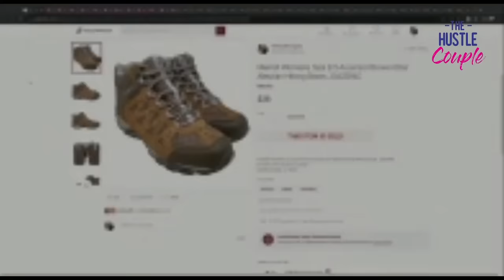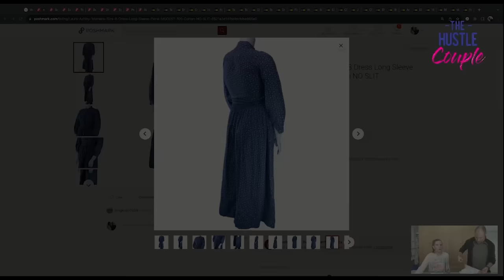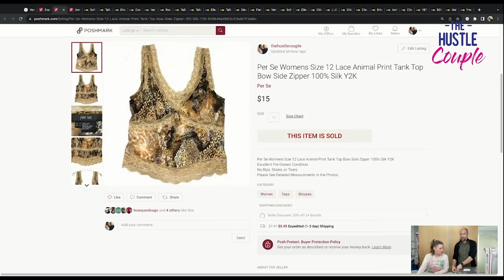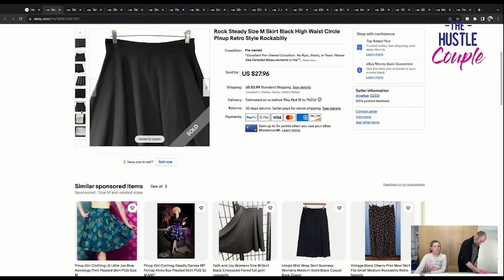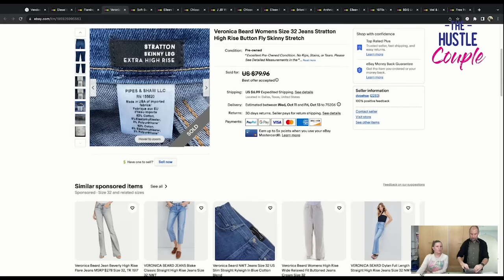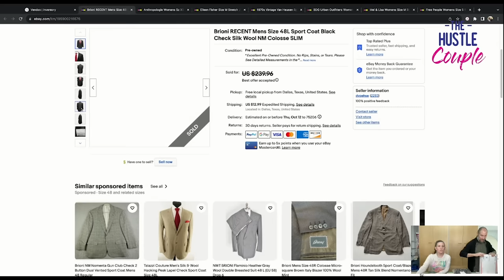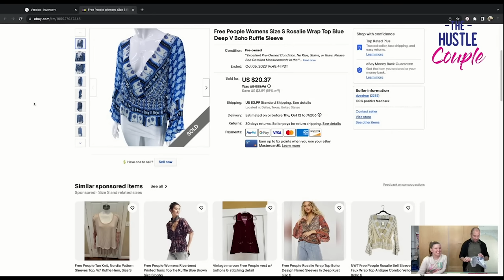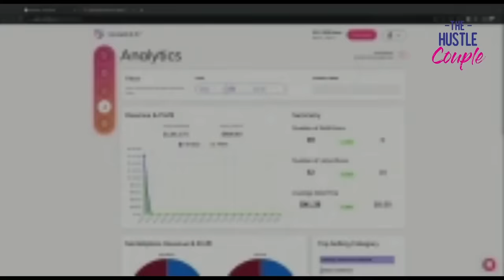What Sold On eBay And Poshmark!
In this video we're showing you all of the sales from the evening of 10/6 through the morning of 10/10, on eBay and Poshmark. We tell you about each item and run the detailed profit numbers for the day at the end.

10" 16" Produce Bags
15" x 15" Clear zip bags
10"x13" clear zip bags
Oxiclean Powder
LED Light Tubes (in flat lay setup)